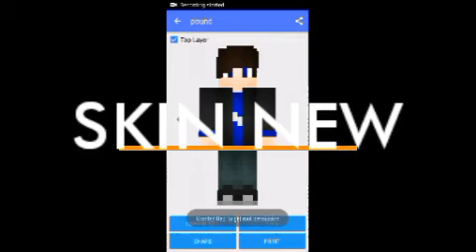SKIN NEW ของ ME BY ME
▶มาสมัครเข้า Freedom! กันเถอะ

ลิ้งสมัครเข้า Freedom!

สวัสดีครับ🙏ผมคือ

👑MR.POUND YOUTUBE CH👑

ถ้าชอบ💜คลิปนี้คลิปไหนก้ออย่าลืมที่จะกด Like👍 หรือติดใจ
อย่าลืมกด Subscribe🔪 ถ้าอย่าแบ่งปันให้เพื่อนของคุณดูก้อกด Share♿ กันเยอะๆนะครับ จะได้ไม่พราดคลิปใหม่ๆจาก

👑MR.POUND YOUTUBE CH👑

👑โปรโมทช่อง

👑INTRO 3D

👑SKIN 3D

👑ปกCH

👑โปรฟาล์YOUTUBE

💲ราคาเริ้มต้นอยู่ที่
10 - 100ทรู
ถ้าใครอยากได้ก้อ
สามารถทักมาได้ทาง

🌐 ชื่อ Facebook ผมครับ : Pound Pound

🌐 ลิ้ง Facebook ผมครับ

🆔LINE : -pound100-

คุณ MR_HUGO YOUTUBE CH

▶แอพถ่ายหน้าจอ Rec Pro V.1.6.4

ลิ้ง Download แอพ Rec Pro V.1.6.4

▶แอพตัอต่อวีดีโอ VideoShow

ลิ้ง Download แอพ VideoShow

▶โปรแกรมตัดต่อวีดีโอ KineMaster

▶แอพดาวน์โหลดวีดีโอ Snap Tube

ลิ้ง Download แอพ Snap Tube

                         👑คนที่ 1👑

ผู้สนับสนุนหลักของผมนี้ช่องของเค้า

คุณ BASJI2547TH

                         👑คนที่ 2👑

คุณ Pos tv